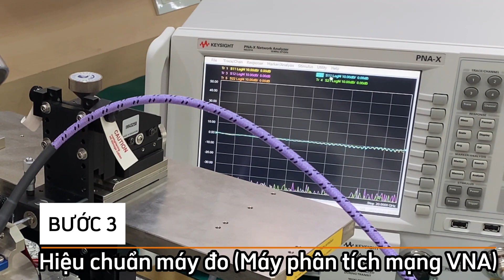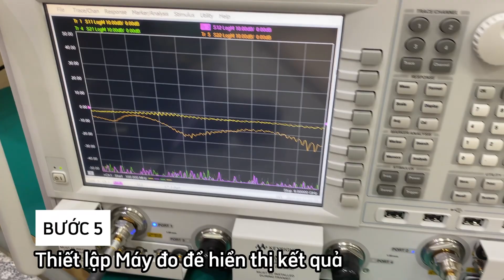Demo bài đo tham số S của RFIC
Kỹ sư thực hiện demo bài đo tham số S của RFIC

Bài đo giúp đo lường và phân tích các tham số S (S Parameters) của các linh kiện điện tử hoặc mạch điện, từ thông số S, kỹ sư có thể tính toán ra các thông số khác quan trọng trên mạng điện như như Đo độ suy hao, độ phản xạ, VSWR,... Một số ứng dụng của bài đo

✅ Phân tích và đánh giá hiệu suất của các linh kiện điện tử như bộ chia tín hiệu, bộ lọc, bộ khuếch đại, anten, và các mạch phức tạp khác.
✅ Thiết kế và kiểm tra các mạch vi mạch (RFICs) và mạch hợp phần tử (MICs) trong thiết kế RF và viễn thông.
✅ Đo độ suy hao, độ phản xạ, và độ trở kháng của các thành phần mạch điện.
✅ Đánh giá hiệu suất của các hệ thống truyền dẫn tín hiệu RF và viễn thông.

📍Các bước thực hiện bài đo:
 - Bước 1: Setup hệ Probe
 - Bước 2: Kết nối hệ Probe với máy đo
 - Bước 3: Hiệu chuẩn máy đo (máy phân tích mạng VNA của Keysight)
 - Bước 4: Kết nối Probe với RFIC để đo
 - Bước 5: Thiết lập máy đo để hiển thị kết quả

Bài đo được thực hiện tại phòng lab của Trường Đại học Bách khoa - Đại học Quốc Gia HCM
Hệ Probe và các thiết bị của Keysight do ASIC cung cấp

📭 Hanoi Office: 17th floor - G3, Vinhomes Green Bay, Me Tri, Hanoi
📭 HCM Office: 3th floor, SCETPA Building, 19A Cong Hoa, HCM